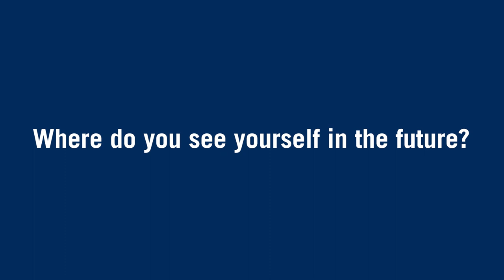Sean Lee - ACM Arts Management and Studio Art Graduate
Sean Lee studied Arts Management and Studio Art at the Department of Arts, Culture and Media. Listen to Sean share his journey as he now works as the Director of Programming at Tangled Art + Disability.

00:00 Intro
1:45 Undergraduate journey and Tangled Art + Disability
07:24 What inspires you to
continue advocacy work?
10:49 Where do you see yourself in the future?
12:44 What advice would you give to your younger self?